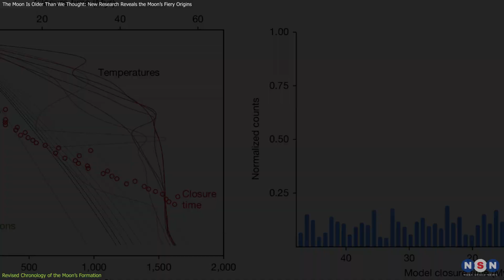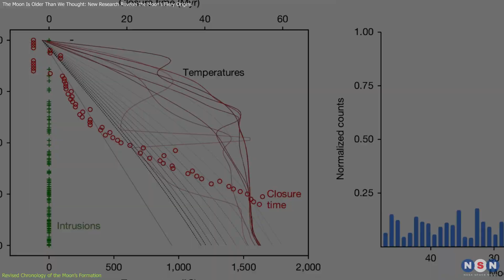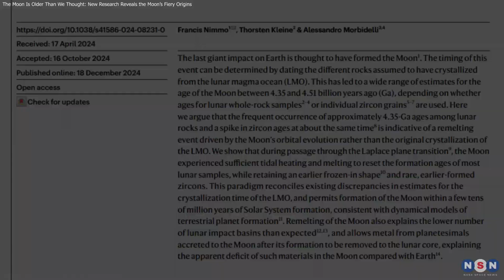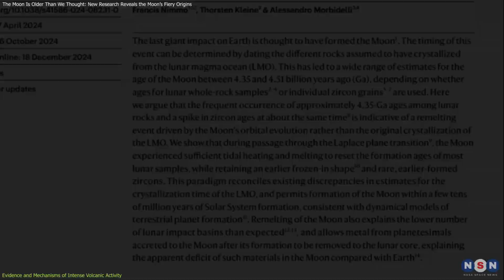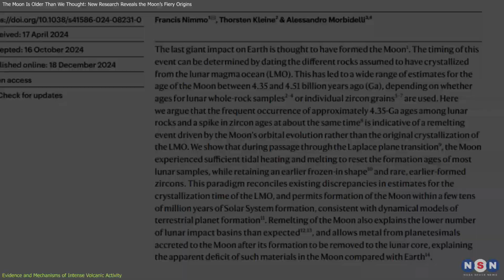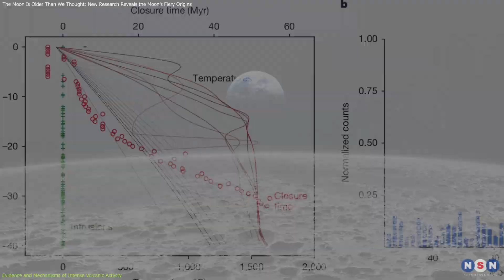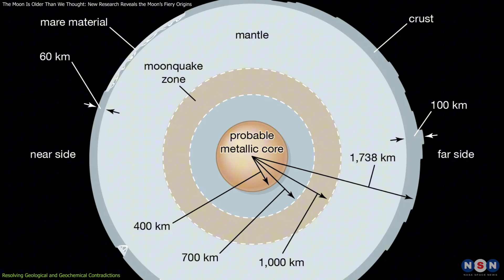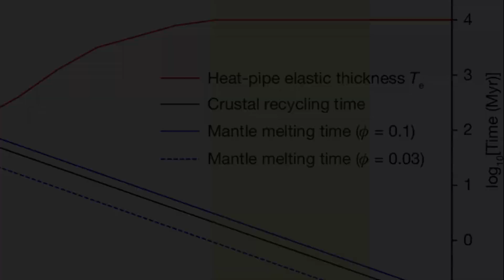The Moon Is Older Than We Thought: New Research Reveals the Moon’s Fiery Origins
Discover how scientists uncovered the Moon’s fiery volcanic past and revised its age to 4.43–4.51 billion years! Using zircon crystals as nature’s timekeepers, researchers found that the Moon’s crust melted and reformed multiple times due to intense tidal forces and volcanic eruptions. These groundbreaking findings not only solve long-standing mysteries about the Moon but also reveal new insights about the early Solar System and Earth’s evolution.

Chapters:
00:00 Introduction
00:31 Revised Chronology of the Moon’s Formation
02:53 Evidence and Mechanisms of Intense Volcanic Activity
05:21 Resolving Geological and Geochemical Contradictions
07:22 Outro
07:38 Enjoy